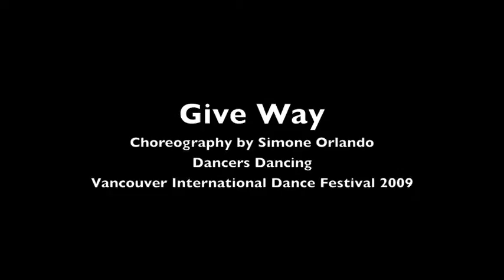Give Way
Premiered at the Vancouver International Dance Festival, March 17, 2009
Dancers Dancing with the Vancouver Cantata Singers
Costumes: Margaret Jenkins
Lighting: John Carter